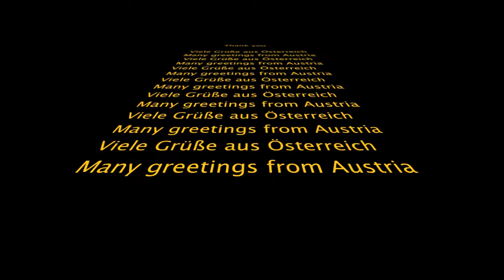Zündapp KS 601 Sport start and drive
erste Testfahrt Zündapp KS601, first test drive